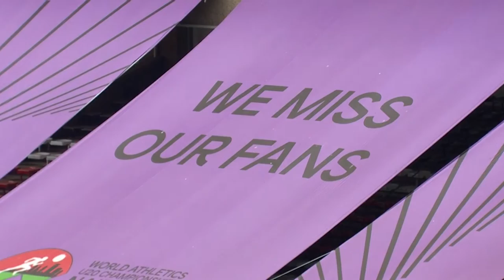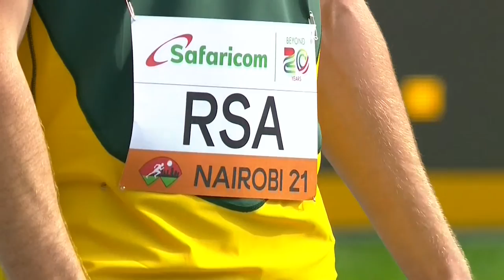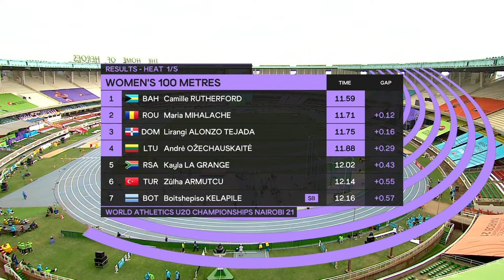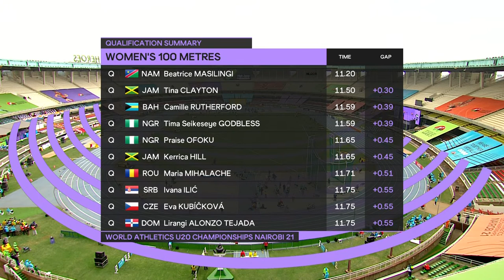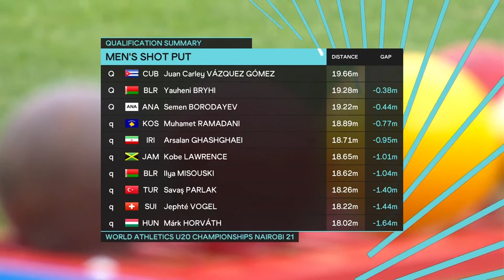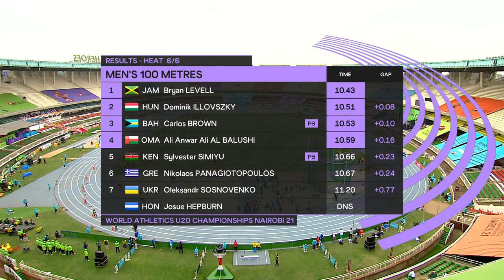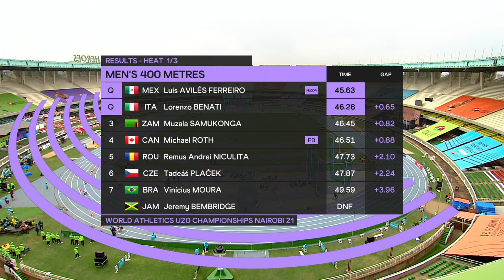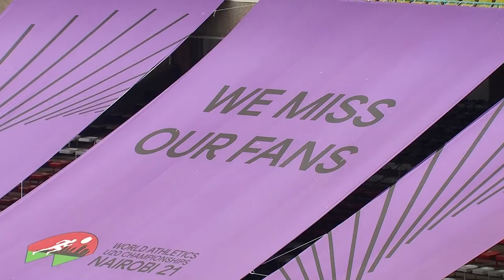World Athletics U20 Championships Nairobi 2021 | Day 1 Morning Session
Is the stream geoblocked in your location? Here is where you can watch the event in your area

Day 1 Morning Session – Schedule:

09:00 Mixed 4 x 400m Relay – Round 1
09:08 Hammer Throw M – Qualification A
09:25 100m Hurdles Hep W
09:35 100m W – Round 1
09:47 Shot Put M – Qualification A + B
10:15 High Jump Hep W
10:20 100m M – Round 1
10:25 Hammer Throw M – Qualification B
11:15 400m W – Round 1
11:40 400m M – Round 1